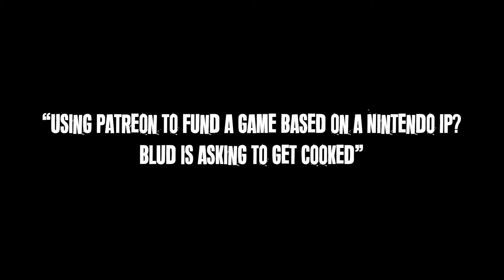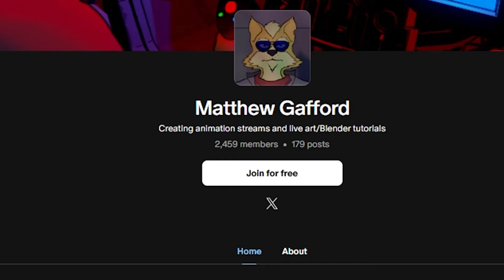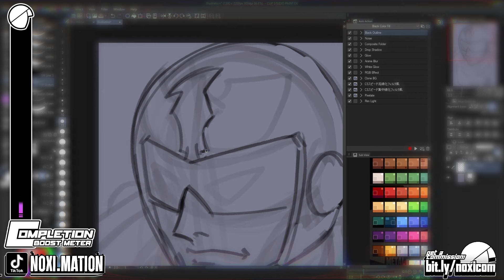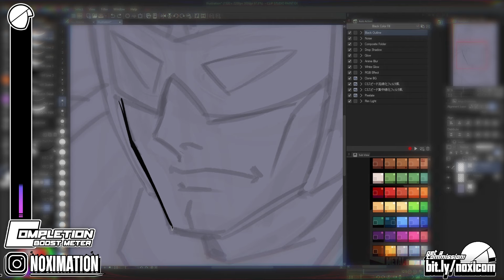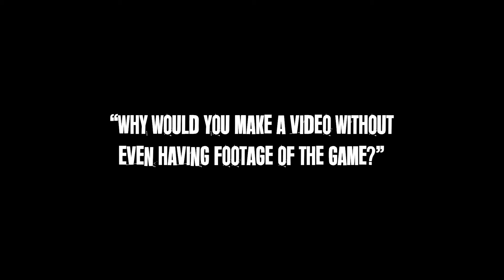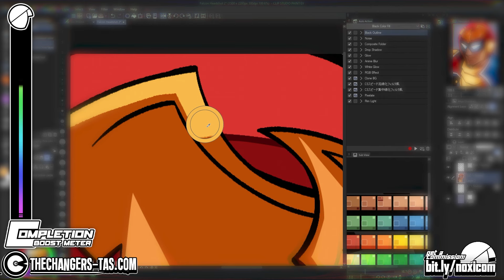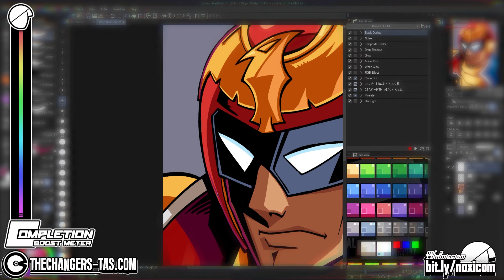Uncovering Captain Falcon's Illegal Fighting Game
➤A big concern among the people interested in Falcon Fury is its legality. Can I really make an F-Zero fighter without Nintendo smiting me off the face of the planet? The answer to that, and several more interesting questions, will be unearthed today.

F-Zero: Falcon Fury is not official nor associated with Nintendo, Sega, TV Tokyo nor Suzak in any capacity.

Changers Break!